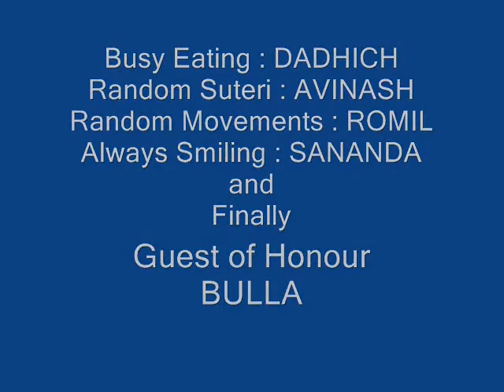Instru Masti _Papa Kehte Hain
Papa Kehte hai @ LLR Hall Day
Lead Vocals : Varun Rathi || Lead Guitarist : Krit ||
Fake Guitarist : Monika Shukla || Playing Drums in Air : Rajat Shaw ||
Cameraman: Vikas || Random Suteri : Avinash || Guest of Honour : Bulls the PAPA || Busy Eating : Dadhich || Random Movements: Romil || Late Appearence : Oritro